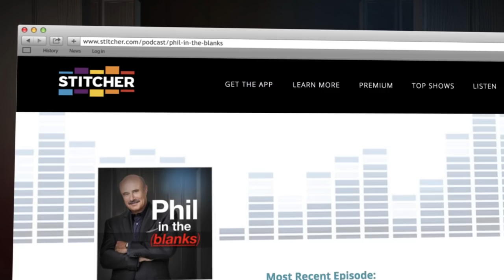Jay Leno Discusses His Legendary Work Ethic – Next ‘Phil In The Blanks’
American stand-up comedian Jay Leno is this week's guest on the 'Phil In The Blanks' podcast.